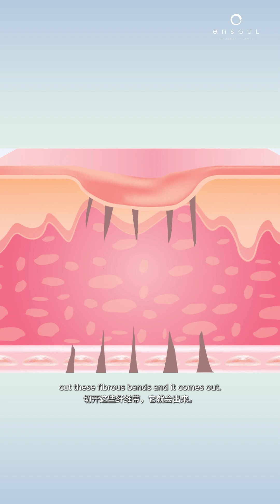Is Subcision the Only Way to Treat Acne Scars? 🤔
Subcision is a widely used treatment for acne scars—especially rolling scars. It involves inserting a needle beneath the skin to break the fibrous tethers that pull the scar downward. By releasing these bands, the skin can gradually lift and appear smoother.

But here’s the truth: acne scars are more complex than just tethers.

They typically involve three major components:
1️⃣ Fibrous Walls – Dense collagen formations that encase the scar, making it resistant to surface treatments.
2️⃣ Loss of Dermal Volume – Inflammation from acne destroys collagen and elastin, leaving behind indentations and thinning.
3️⃣ Fibrous Tethers – Bands of connective tissue that anchor the scar to deeper layers, pulling it down.

This is why subcision alone is rarely enough. To treat acne scars effectively, a comprehensive, multi-modal approach is often needed—targeting all three components. 💡 The best results come from personalised treatment plans that address the full anatomy of the scar, not just one part of it. Subcision is powerful—but it's just one tool in a much broader arsenal for true acne scar revision.